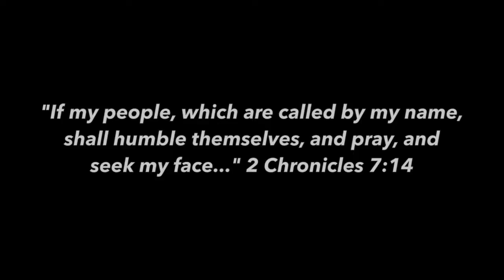Summer Invasion: Voices V "Where They Were Shot"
Two reporters set out to chronicle their journey, covering every single march over 12 hot summer weeks in Chicago, through the heat and the elements, even as nightfall consumed the last glimpse of day. Chronicling the hope and also the marchers' pain—through the glaring sun and summer rain that would take this caravan of faith to street corners, where just hours earlier bullets reigned. Where the wounded had lain, felled by a shooter's deadly aim. Before summer’s end, this group of the faithful would come face to face with the Death Angel who came to claim even one of their own. But in the end, might an Invasion of Faith still proclaim victory over violence?

The "Voices" component of our project seeks to provide snippets of the summer marches and an engaging chronicle of their journey.

During Peace Marches, the Faith Community of St. Sabina played songs by various artists, which blared from an SUV that led their procession. Capturing scenes and speeches without snippets of music playing in the background wile reporting was sometimes simply unavoidable.

John W. Fountain
Samantha Latson

"Like Jesus" written, arranged and produced by Kevin Sconiers for Sconsongs Music Company

Vocals by: Vernard Burton
Musicians: Joey Woolfalk and Floyd Thomas
Mixed by: Paul Salveson

“Like Jesus” may be purchased on various digital platforms